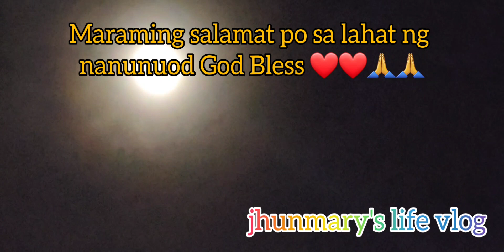Part2 Nov5'22 Panibagong gawain, natapos na din magflooring at napakaraming nagawa maghapon sa kubo